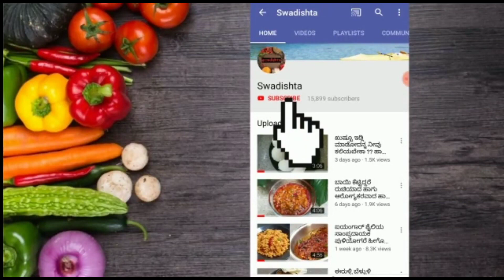ನಿಮ್ಮೆಲ್ಲರ ರಿಕ್ವೆಸ್ಟ್ ನಂತೆ ದಾವಣಗೆರೆ ಫೇಮಸ್ ಗರಿಗರಿ ಮಿರ್ಚಿ ಬಜ್ಜಿ ಮಾಡುವ ವಿಧಾನ ಕೆಲವು ಟಿಪ್ಸ್ ನೊಂದಿಗೆ